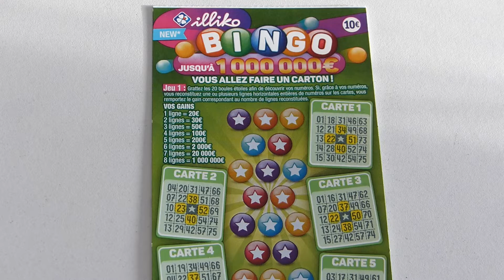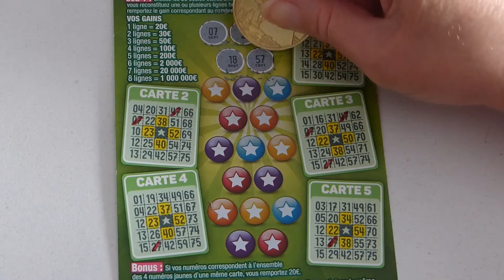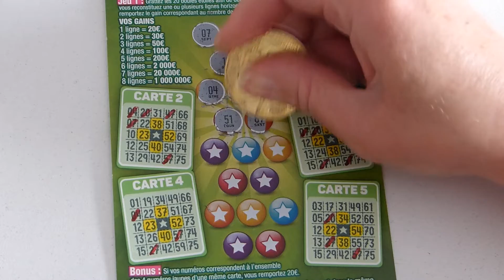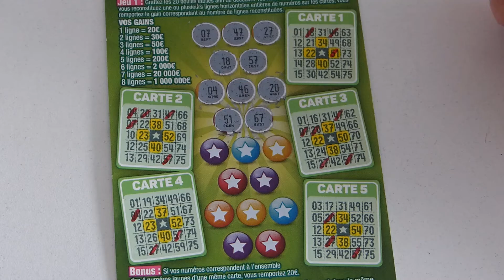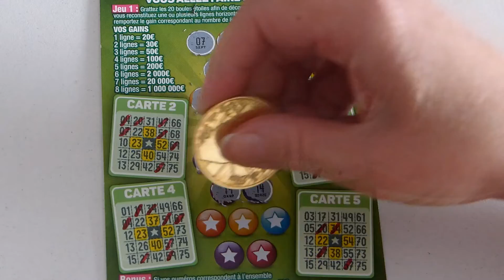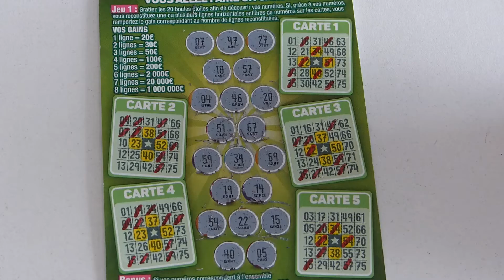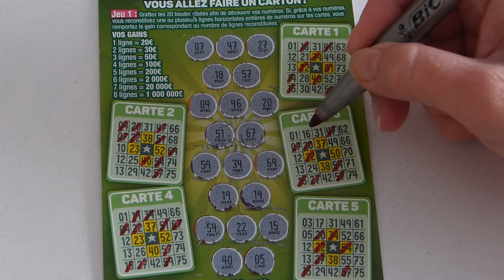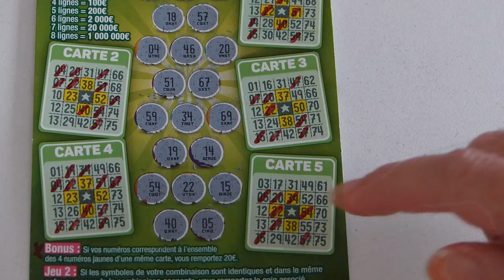grattage fdj JOYEUX ANNIVERSAIRE NORK WELLI !!!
grattage d'un Bingo

N'hésitez pas à aller voir le compte Instagram de la chaîne : Team Grattage !